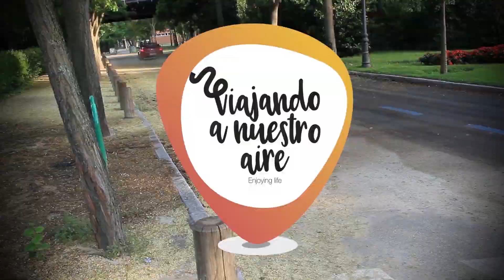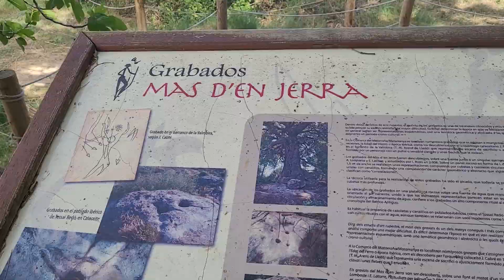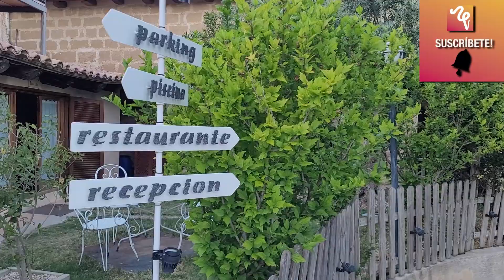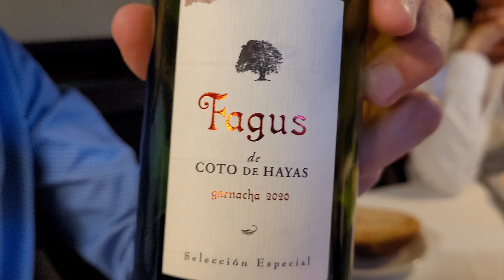Calaceite, Matarraña Medieval, qué ver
¡Hola disfrutones!

En este video os enseñamos CALACEITE, uno de los pueblos medievales más bonitos de la comarca del Matarraña, en Teruel, Aragón.

Callejuelas medievales, placitas con encanto, casonas nobiliarias, su muralla y portales... además de varias rutas de senderismo, poblados iberos, el pueblo de Cretas y un pedazo restaurante para cenar.

En el post que hemos subido a nuestra web os contamos todos los detalles: enlaces en los lugares de interés, restaurantes, las mejores fotos... Haz